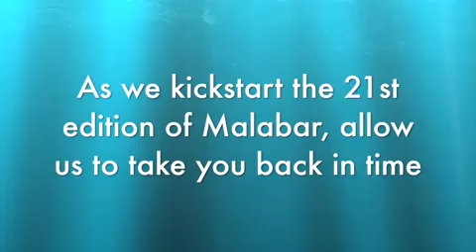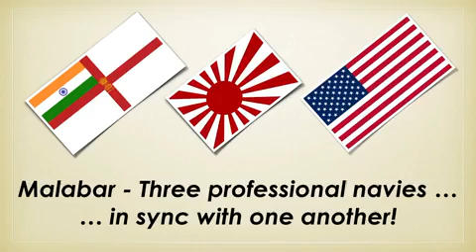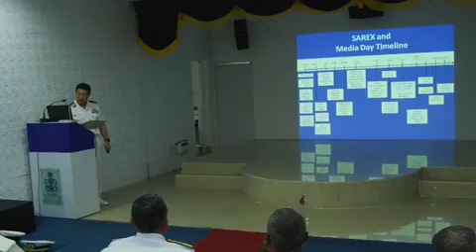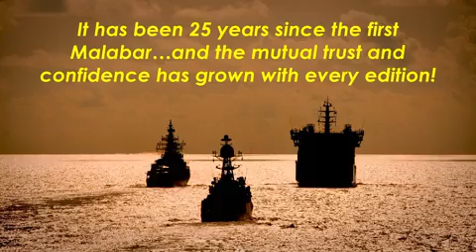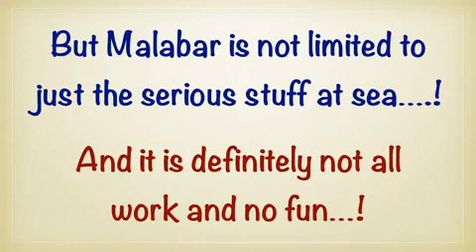Malabar 17 : 21st Edition of Exercise Malabar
Indian Navy
The 21st edition of Exercise MALABAR is being conducted in the Bay of Bengal from 10 to 17 July 2017. The primary aim of this exercise is to increase interoperability among the IndianNavy, United States Navy and Japanese Maritime Self Defense Force as well as develop common understanding and procedures for maritime security operations. A glimpse of how Exercise Malabar has evolved over the years.

The Indian Navy (IN; IAST: Bhāratīya Nau Senā) is the naval branch of the Indian Armed Forces. The President of India is the Supreme Commander of the Indian Navy. The Chief of Naval Staff, a four-star Admiral, commands the navy.
The Indian Navy traces its origins back to the East India Company's Marine which was founded in 1612 to protect British merchant shipping in the region. In 1793, the East India Company established its rule over eastern part of the Indian subcontinent i.e. Bengal, but it was not until 1830 that the colonial navy was titled as His Majesty's Indian Navy. When India became a republic in 1950, the Royal Indian Navy as it had been named since 1934 was renamed to Indian Navy.
As of 1 July 2017, 67,228 personnel are in service with the Navy. As of March 2018, the operational fleet consists of one aircraft carrier, one amphibious transport dock, eight landing ship tanks, 11 destroyers, 13 frigates, one nuclear-powered attack submarine, one ballistic missile submarine, 14 conventionally-powered attack submarines, 22 corvettes, one mine countermeasure vessel, four fleet tankers and various other auxiliary vessels.

Operational fleet : ( as of March 2018 )
-1 aircraft carrier
-1 amphibious transport dock
-8 landing ship tanks
-11 destroyers
-13 frigates
-22 corvettes
-1 mine countermeasure vessel
-2 nuclear submarines
-14 diesel submarines
-29 patrol vessels
-4 replenishment oilers
Other auxiliary vessels